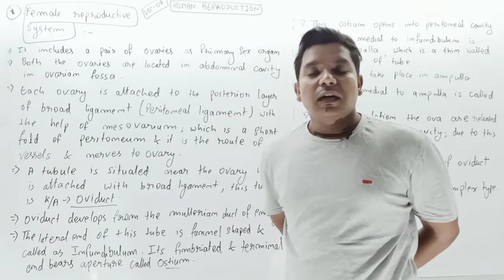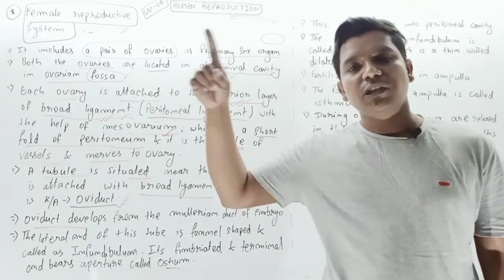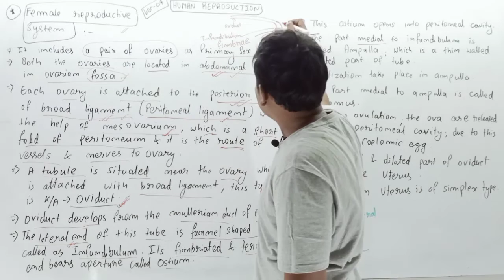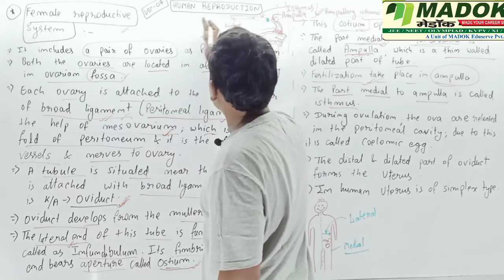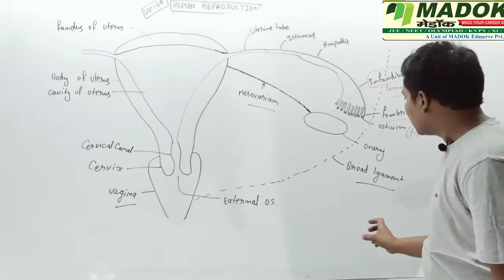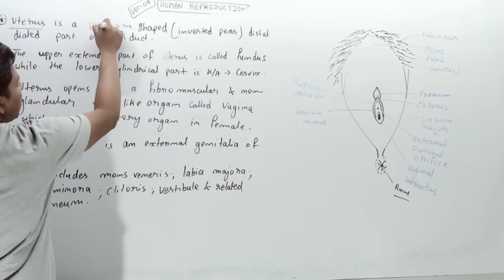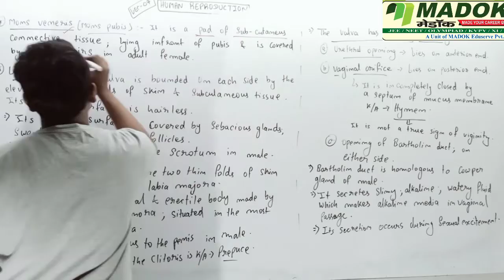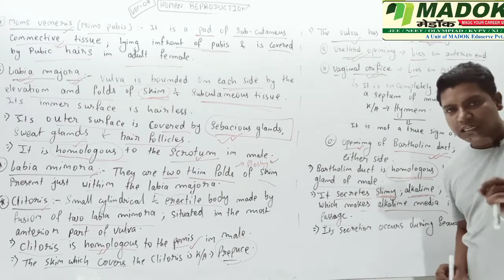Human reproduction for class 12thIfor NEET & Board||By Anand sir